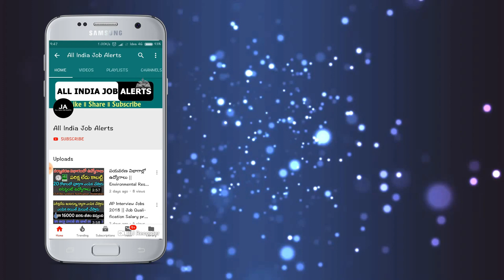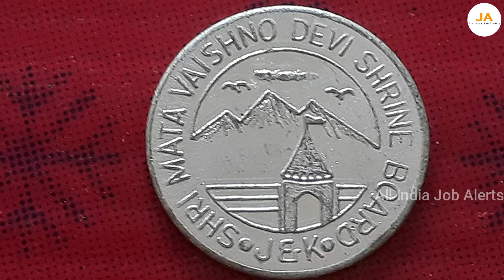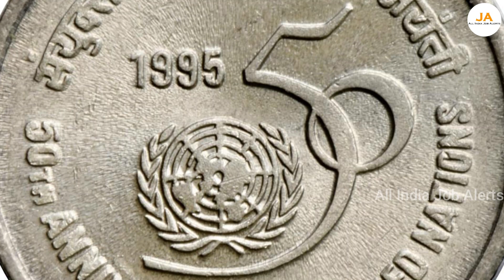ప్రపంచంలోనే అతి పెద్ద పాత బిళ్ళలు కొనే Exhibition ఇదే.! వెంటనే మీ బిళ్ళలు ఇక్కడ అమ్మండి | AIJA